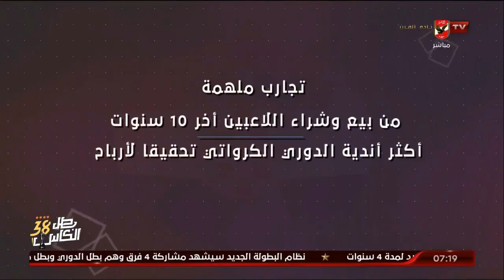اللقاء الكامل - الكابتن عادل طعيمة نجم الأهلي الأسبق في ضيافة السادسة مع أحمد سمير | 1-8-2023